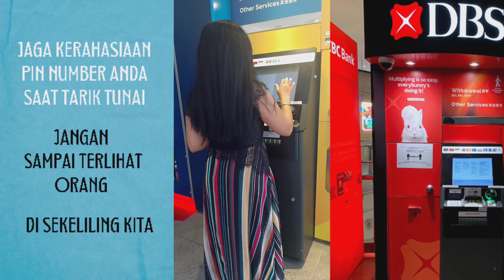Waspada!! Saat Tarik Tunai Di Mesin ATM by DBS/POSB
Di video Kali ini saya ingin mengingatkan agar lebih berhati hati saat tarik tunai di mesin ATM. untuk selengkapnya silahkan tonton video hingga selesai jangan di skip biar tidak gagal paham.